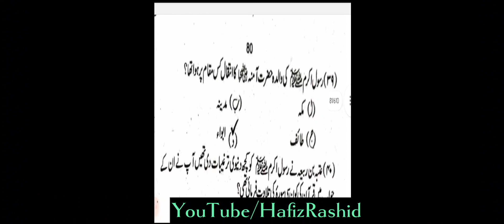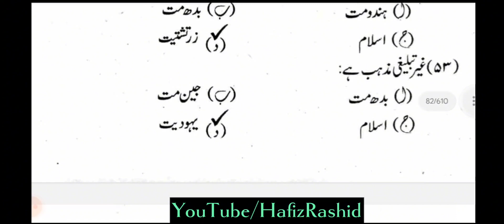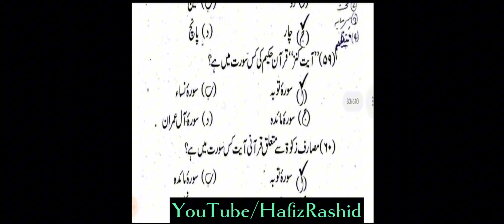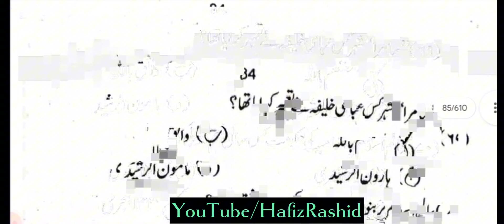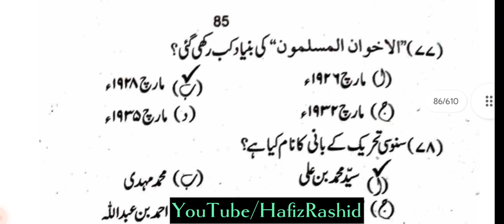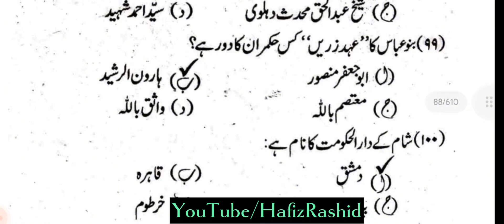Most Important Islamiat mcqs with answers in Urdu | Top 100 islamiat mcqs in Urdu | Part 06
Most Important Islamiat mcqs with answers in Urdu | Top 100 islamiat mcqs in Urdu
Top Important islamiat mcqs with answers in Urdu with explanation |  Islamic studies Mcqs in Urdu | Part 06
islamiat mcqs for iba
islamiat mcqs for fia
islamiat mcqs - spsc Subject specialist Islamiat. Ppsc subject specialist Islamiat mcqs in urdu.
Islamiat mcqs for first years
Islamiat mcqs for 1st years
Islamiat mcqs for 9th class
css islamiat lectures - Islamic studies questions and answers in urdu
css islamiat - Lecturer islamiat mcqs in urdu
css islamiat lectures in urdu
css islamiat preparation